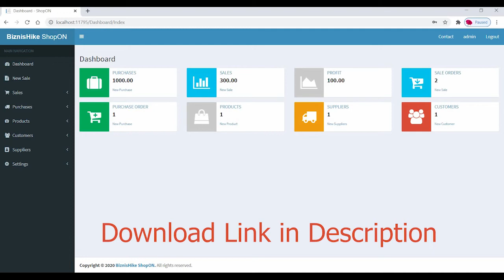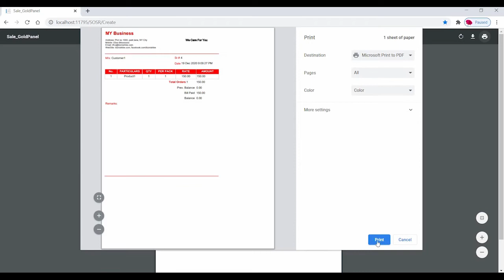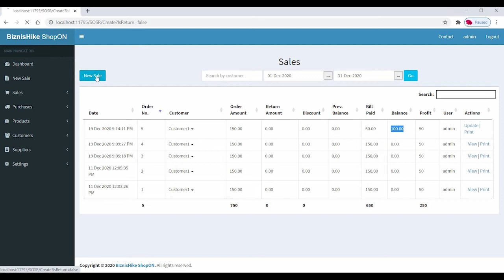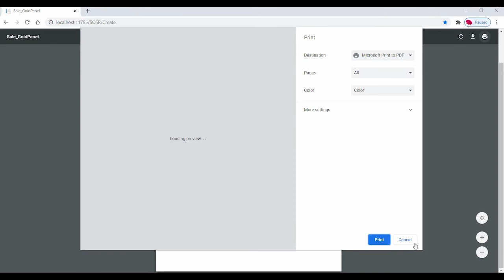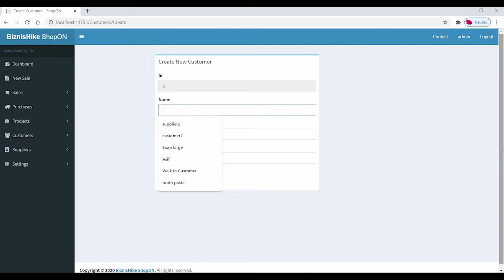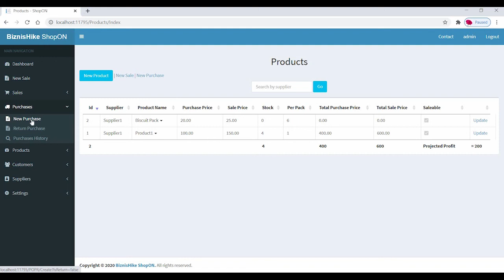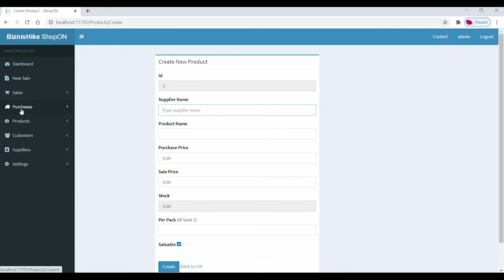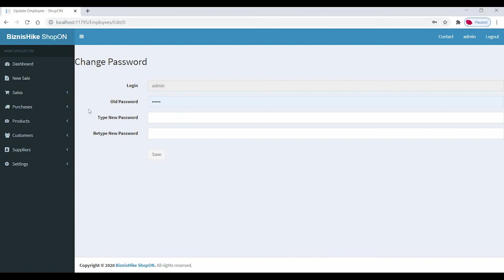POS | Inventory Management System | Online Free and with Source Code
Username: admin
Password: admin

Inventory management system developed in C# ASP.NET MVC 6, Entity Framework 5, SQL Server 2019, BOOTSTRAP, JQUERY, AJAX
This software can be use on any platform like Windows, MAC, Android, IOS etc.
Fully automated and easy system. Best for restaurants, boutiques, retailers, wholesalers.

2nd Make a free account using this link and upload published files and use app on internet from any where any device.
If you know C# ASP.NET MVC You can download complete Source code from below link for your custom changes